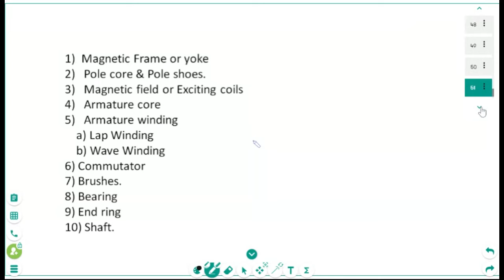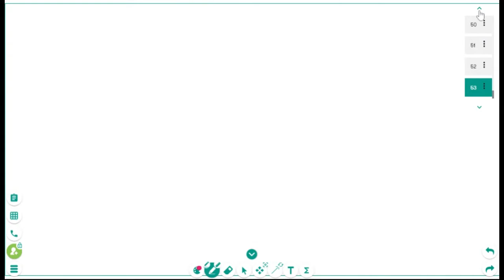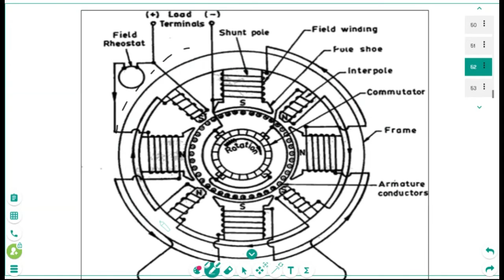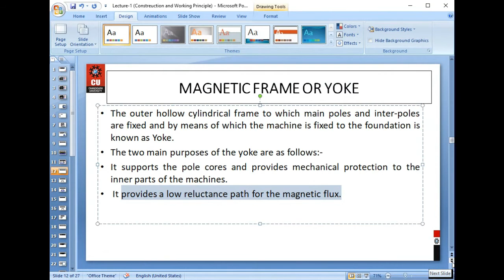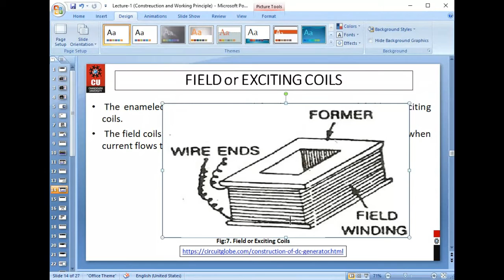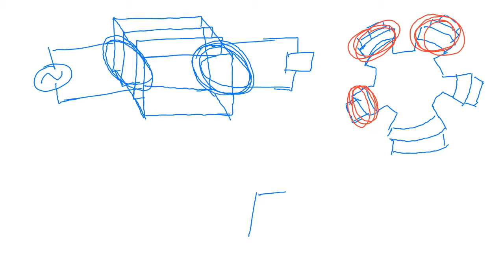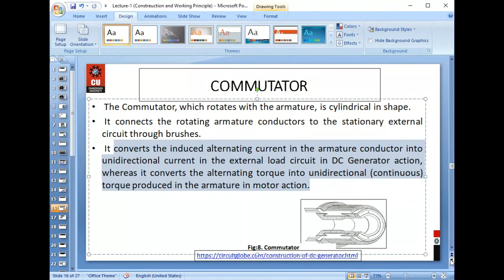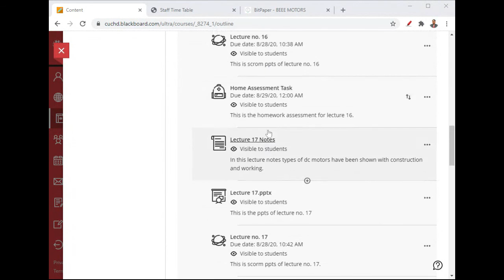Construction of DC Motor